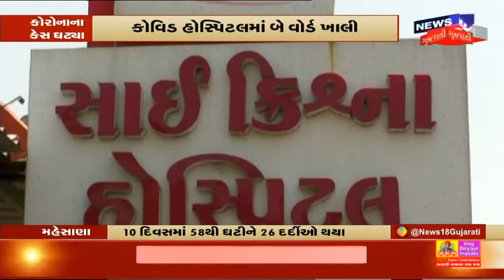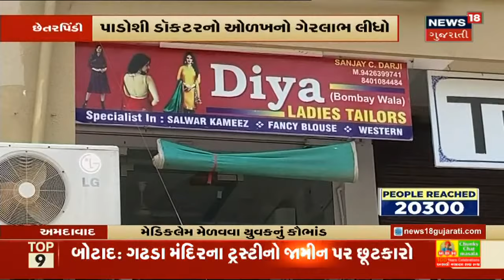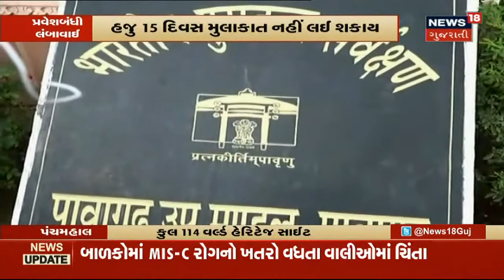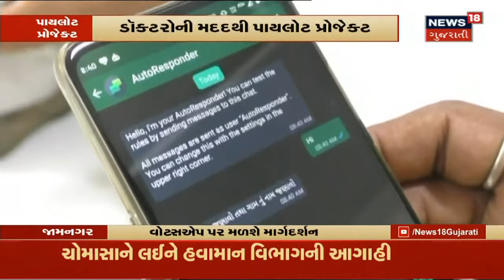Surat | Suratમાં Fire વિભાગે 18 Hospital અને 1 Complex કર્યાં સીલ | News18 Gujarati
Suratમાં Fire વિભાગની Team આવી હરકતમાં. Fire Safety વગરની ઇમારતો કરાઈ સીલ.18 Hospital અને 1 Complex કરાયા સીલ. આગળ બનેલી આગની દુર્ઘટનાઓ ફરી ના થાય તે માટે લેવાયા પગલાં.